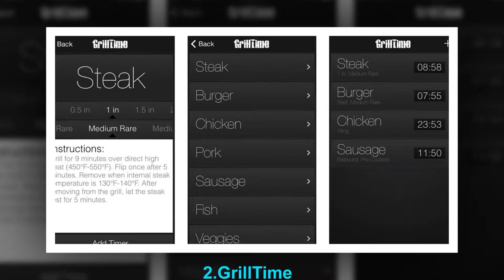Best Memorial Day Apps for iPhone and iPad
1.AccuWeather Platinum
2.GrillTime
3.Weber's On the Grill
4.Speakeasy Cocktails
5.Swarm by Foursquare
6.HISTORY Here